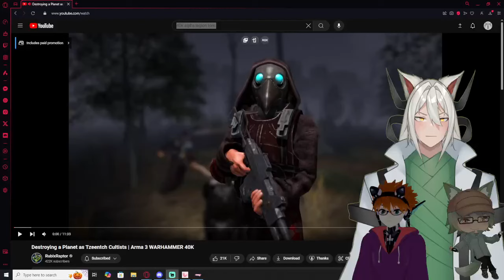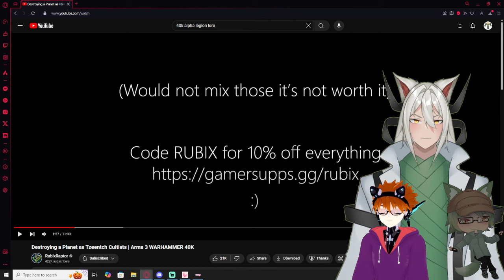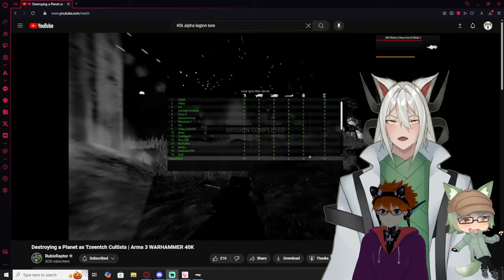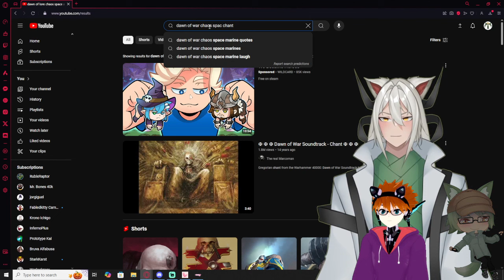"Destroying a Planet as Tzeentch Cultists | Arma 3 WARHAMMER 40K" Vtubers React to Rubix Raptor